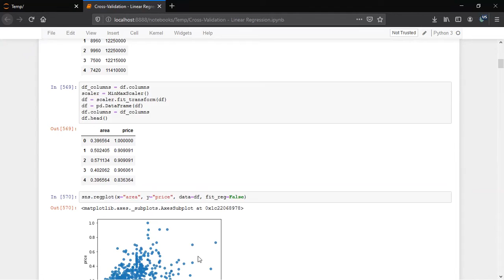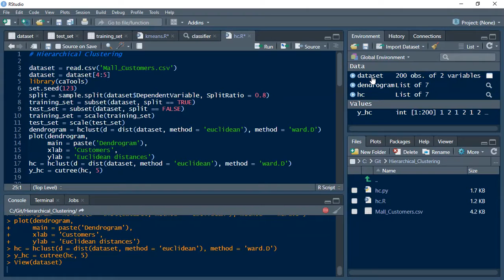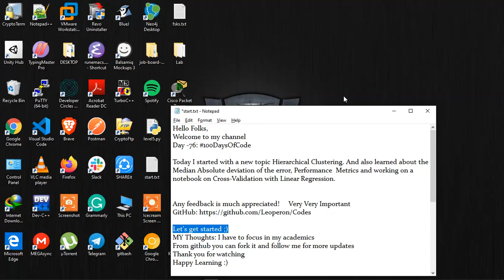Day-76 100DaysOfCode Hierarchical Clustering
Today I started with a new topic Hierarchical Clustering. And also learned about the Median Absolute deviation of the error, Performance  Metrics and working on a notebook on Cross-Validation with Linear Regression.

Any feedback is much appreciated!

Happy Learning :)